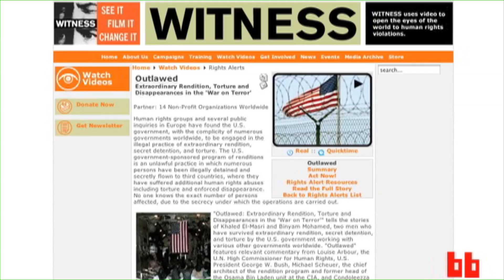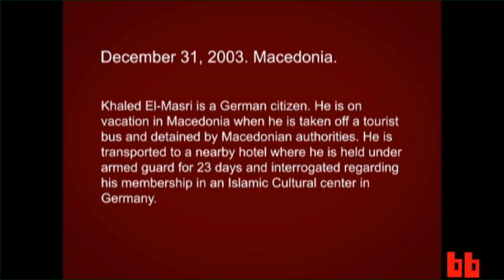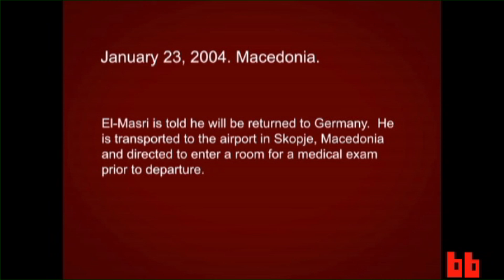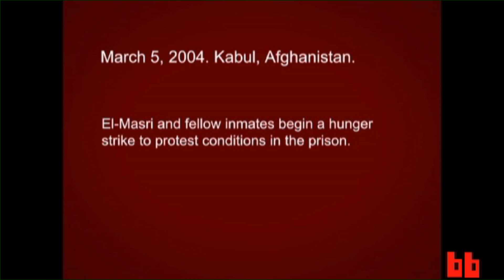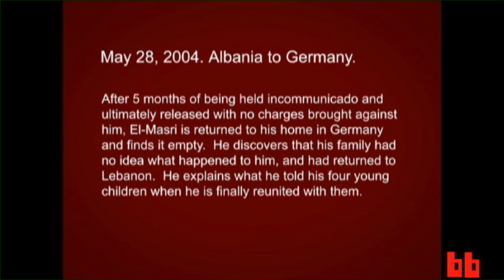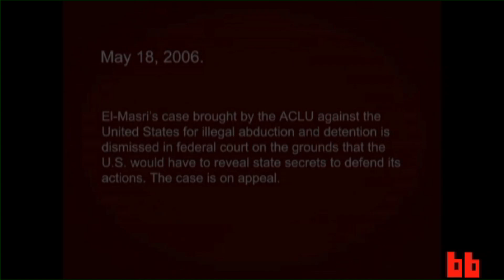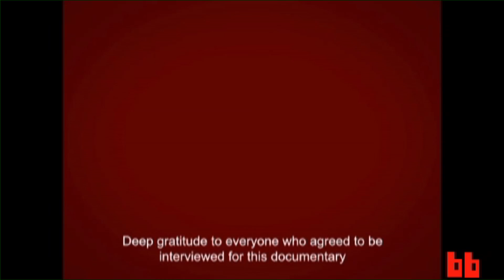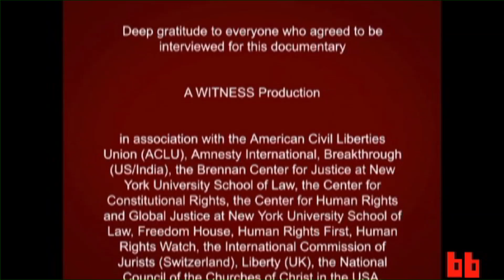Wikileaks and the El-Masri case: Innocent CIA torture victim more than just a leaked cable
Khaled El-Masri is a German citizen, a father of six who the CIA kidnapped by mistake, then sent off to receive months of  torture in Afghanistan.

When they realized he was innocent, he was flown to Albania and dumped on a back road without so much as an apology.

El-Masri's futile efforts at receiving justice in the U.S. are well-known, but cables recently leaked by Wikileaks reveal that the U.S. also warned German authorities not to allow a local investigation into his kidnapping.

The nearest he's gotten to justice is an arrest warrant for 13 CIA agents issued by prosecutors in Spain, which they entered on forged passports.

In this video, originally part of the Witness.org documentary OUTLAWED, El-Masri relates his experiences.